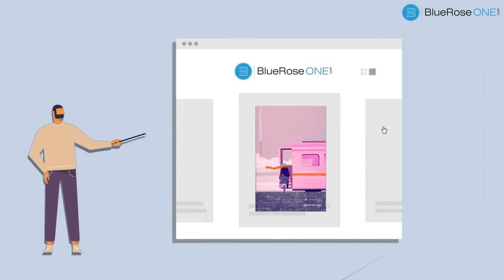Create Publish and Sell Your Book With BlueRose ONE.com | Start to Finish in less than 30 Minutes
Publishing a book has never been easier. Use the industry's most powerful book-building tool  and create your dream book in no time and go global .